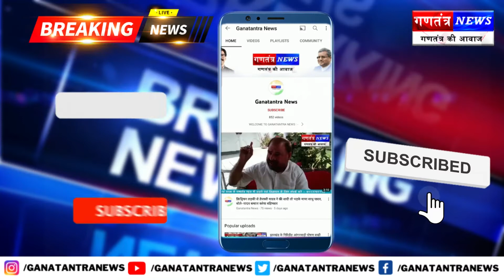भुरकुंडा JM कालेज महाविद्यालय राष्ट्रीय सेवा योजना विशेष शिविर अभियान के तहत पर्यावरण जल संरक्षण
Trending Youtube Hashtags for Food Channels:
Best youtube hashtags to use in 2021
Youtube hashtags for Vlog channel
Youtube art hashtags
Trending youtube hashtags for music